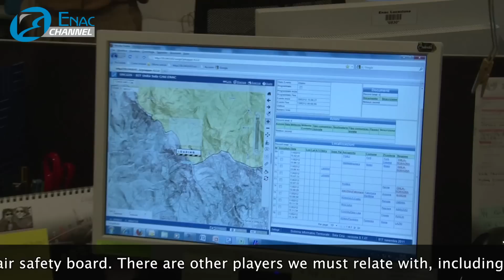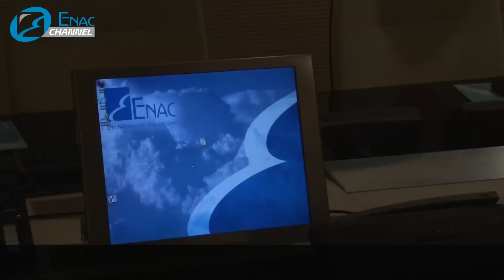La Sala Crisi dell'Enac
Intervista alla Dott.ssa Maria Elena Taormina, Direttore del Personale e Responsabile Sala Crisi e gestione eventi